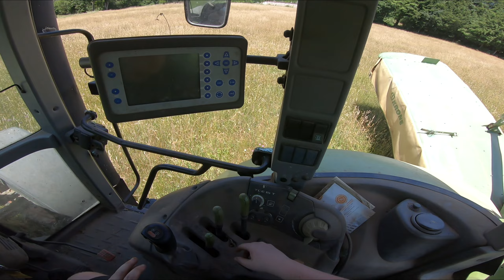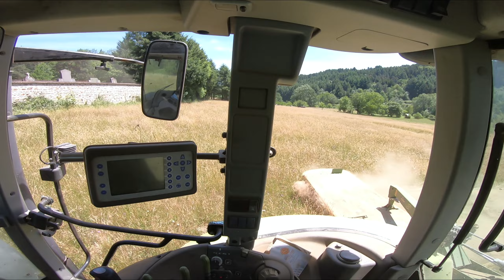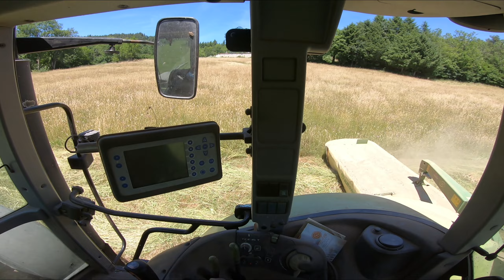/AUVERGNE/ fauchage 2022